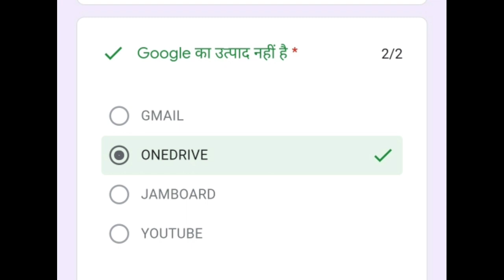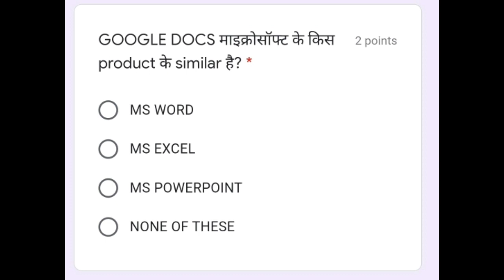Day 24 :- Feedback Form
*Computer Literacy Program*

*प्रमाण पत्र के लिए फीडबैक फॉर्म अवश्य भरें*
*सभी दिनों के फीडबैक लिंक ओपन हैं*

*Day 17:- Feedback Form Link*

Day 15:- Feedback Link